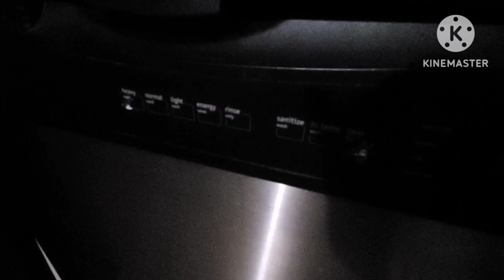அமெரிக்காவில் அதிகாலை சமையல்/USA cooking vlog/vazhai ilai channel/Mutton pepper fry recipe